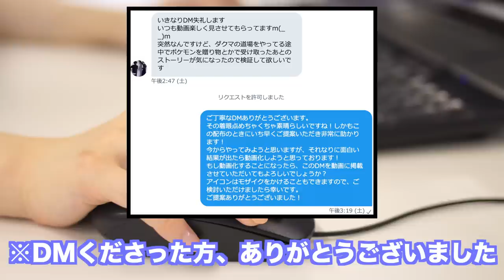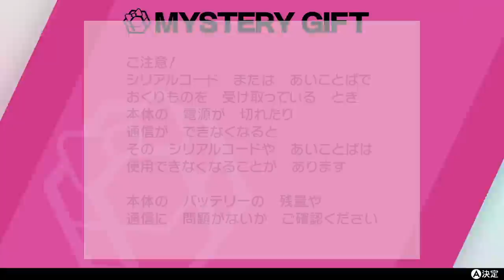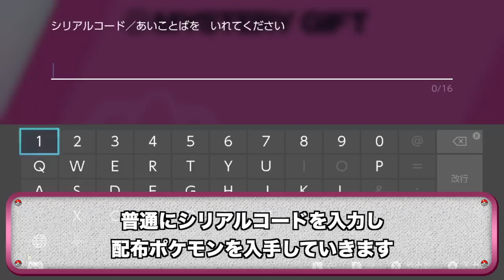【検証】ダクマ1匹で塔に挑戦しているときに配布ポケモンを受け取ったら矛盾だらけでヤバすぎた！【鎧の孤島/ポケモン剣盾有料DLC】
久しぶりにダクマさんにお世話になりましたが、ここに来て衝撃の結果が出てマジで驚いています。

これは地味に新しい発見ですし、今回このアイディアを提供してくださった方はマジで素晴らしいです！

▼ED曲提供
バーチャル○チンポッティ